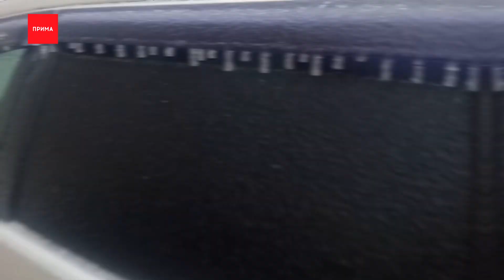Ледяной дождь этим утром накрыл Красноярск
Ледяной дождь этим утром накрыл Красноярск и его окрестности. Горожане скребли машины и опаздывали на работу, а трассы мгновенно покрылись льдом. Анна Гейнце спросила синоптиков, что это за невиданное для Сибири явление, а ещё узнала долгосрочный прогноз погоды на декабрь.

Детский восторг и легкий шок сегодня испытали жители города, когда вот эта ледяная корка ранним утром накрыла машины и людей. На куртках сосульки росли мгновенно, а на авто дополнительное покрытие легло за каких-то полчаса. Такое природное явление редкое вообще, а уж и Сибири и подавно, синоптики называют ледяным дождем.

Зонд синоптиков на высоте полутора километров сегодня ночью зафиксировал + 3 градуса, на земле в это время было −15. Дождевые капли мгновенно замерзали на стеклах и металле. Красноярску еще повезло, что шел ледяной дождь совсем недолго и почти сразу стал мокрым снегом. Обошлось без сломанных деревьев и обрывов проводов.
Городские службы в лице мэра тут же рапортовали, мол знали прогноз заранее и успели подготовить основные магистрали, через пару часов прохожие уже шлепали по каше, из-под колес летела она же. Но катушки не было.
А на трассах сложилась действительно сложная обстановка, можно сказать не дорога — зеркало. Часть направлений даже закрыли вообще для проезда еще с утра.
Путь в Назарово и Шарыпово был сложным до самого вечера. Этой ночью водителям так же не советуют отправляться за город.

Снег будет идти в ближайшие три дня.
Суббота и воскресенье будут теплыми. Не ниже — 9 ночью и — 3..+2 днем.

Все выходные коммунальные службы обещают убирать снежную кашу, а горожане могут провести выходные активно, раз уж нам выдалась необычно теплое начало зимы.